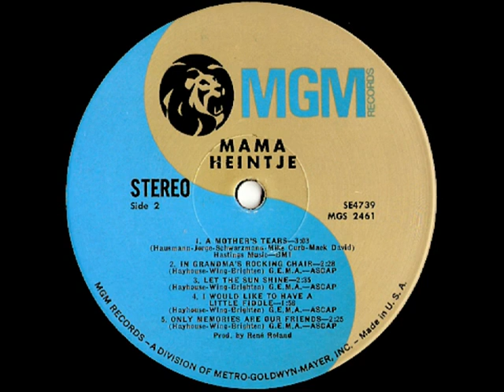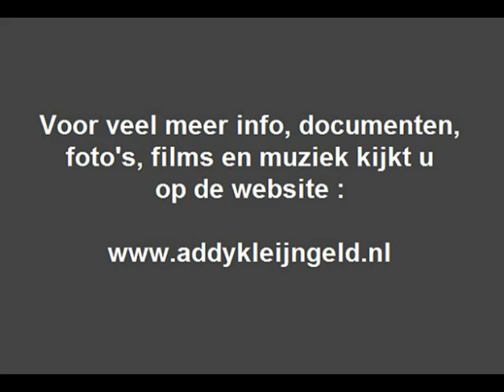Heintje - In grandma's rocking chair ( 1970 )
Een fraai nummer van Heintje, in het Engels gezongen en afkomstig van een LP die in Amerika werd uitgegeven door MGM, tot in de United States was Heintje dus populair, eigenlijk in de hele wereld .

Hoe dan ook, het gaat in dit geval om het nummer "In grandma's rockingchair" welke werd opgenomen in 1970, de Duitse versie ( ook te vindne op ons kanaal ) zag twee jaar eerder ( in '68 ) het muzikale levenslicht.

René Roland was de producer van het geheel, Addy Kleijngeld stond voor het orkestwant dezelfde muziekband werd gebruikt als bij de Duitse versie,  en zoals de bezoeker van dit kanaal onderhand zal weten was dat ook zijn ontdekker, tekstschrijver, producer en manager, tweede vader, etc ...

Tekst : Hayhouse ( = Hans Hee ) / Wing ( = Wolfgang Roloff )
Muziek : John Brighten ( = Addy Kleijngeld )

Afkomstig van de LP : "Heintje - Mama"

Uitgave : MGM grammofoonplaten ( USA )

Plaatnummer : SE 4739 ( zie hoes + label )

Orkestleiding : Addy Kleijngeld

Accordeonspel : Addy Kleijngeld

Produktie : René Roland